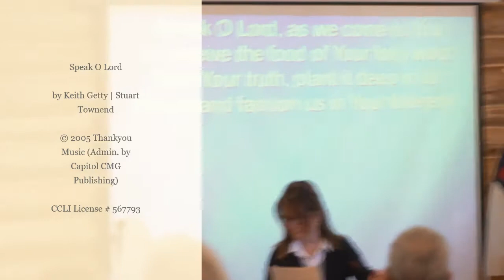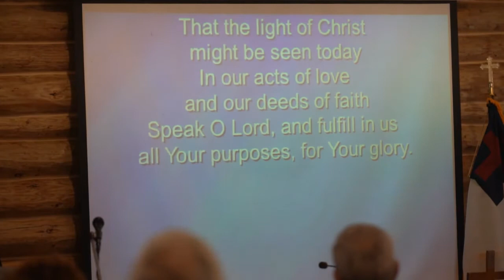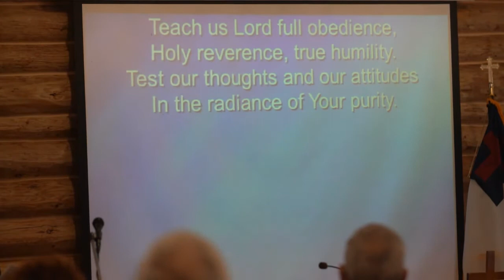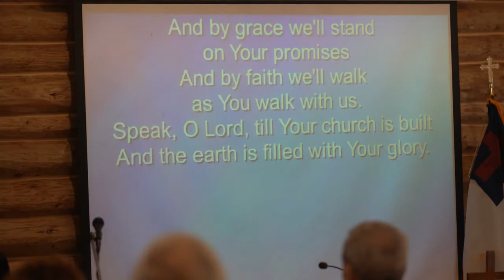3 13 2022 Worship Service